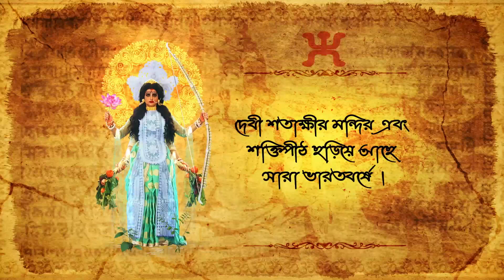আগমনী আরাধনা - Agomoni Aradhona | Best Scene | Zee বাংলা